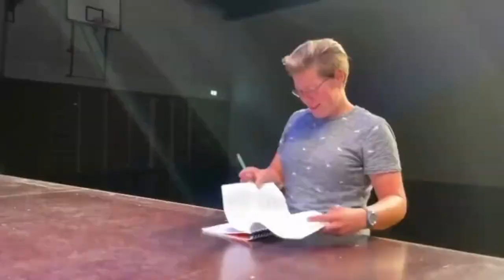Theater-Trailer «Garageusen» 2024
Die Musikgesellschaft Messen führt im Herbst 2024 das Theater «Garageusen» von Olivier Grawehr auf.

Wir freuen uns auch dich! Deine MG Messen